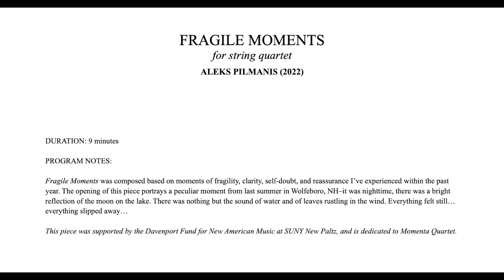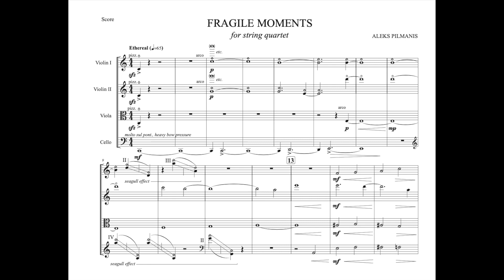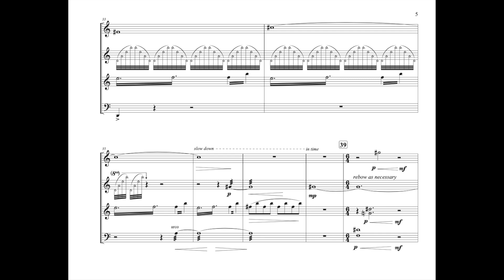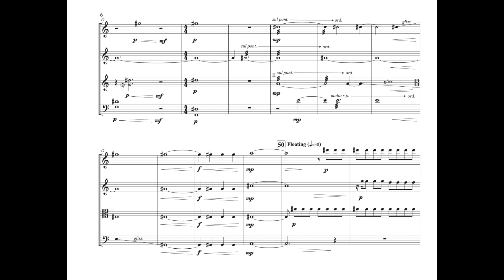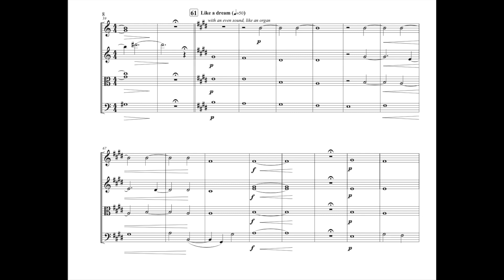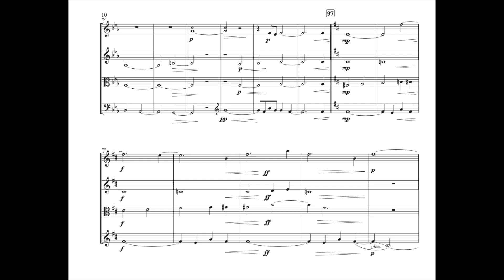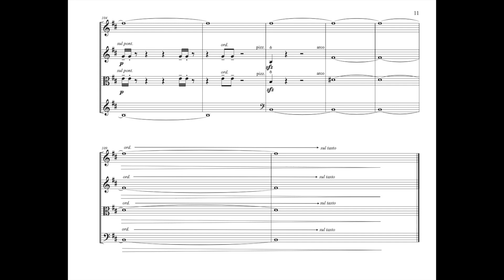Aleks Pilmanis - Fragile Moments (2022)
Fragile Moments for String Quartet (2022)
Dedicated to and recorded by Momenta Quartet